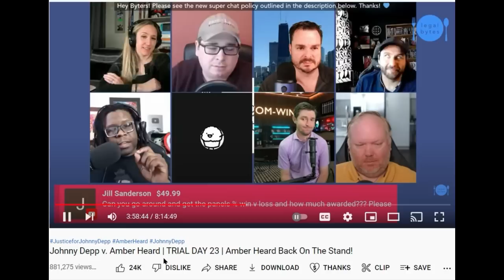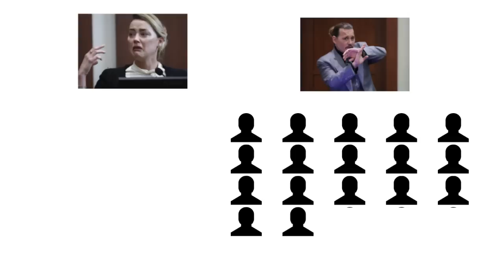Depp v Heard | Lawyer Predicts Camille Vasquez's closing argument. | Everyone is Lying.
Amber's argument is everyone is lying.